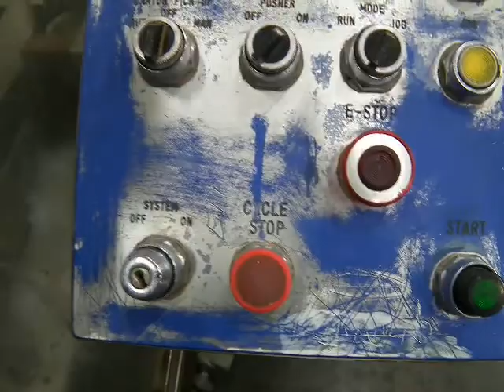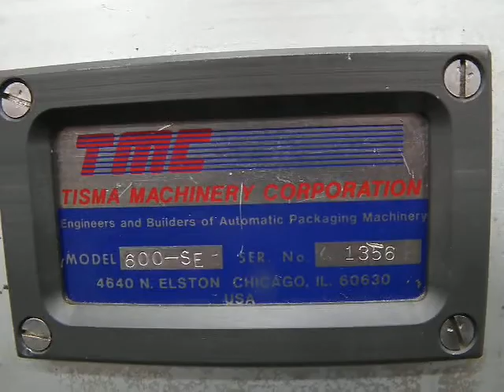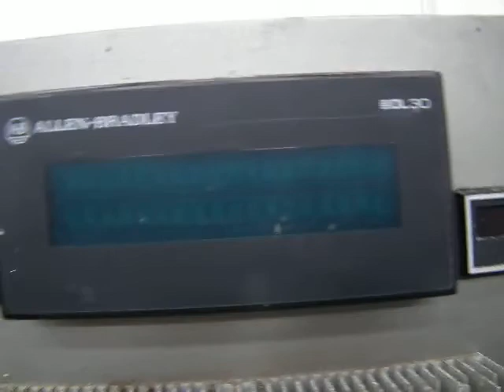Tisma 600 SE Automatic Cartoner #6387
This is a walk around video of Tisma 600 SE Automatic Cartoner a6387 if you would like more information about this please visit us if you would like to view other items in our inventory please visit us